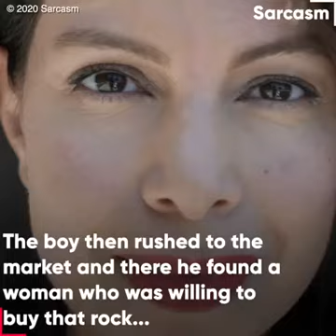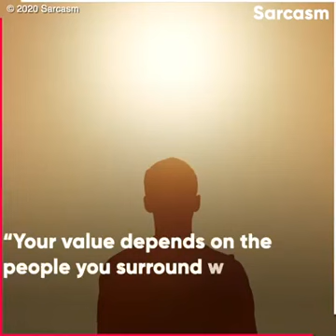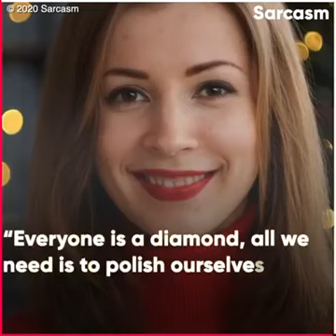Moral Stories Of Dad & Son. Must Watch This Video...